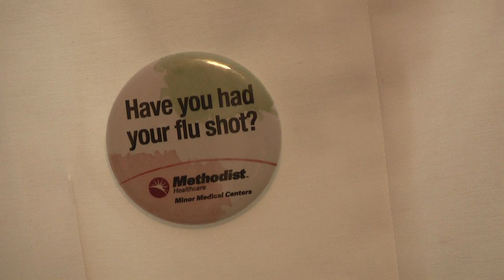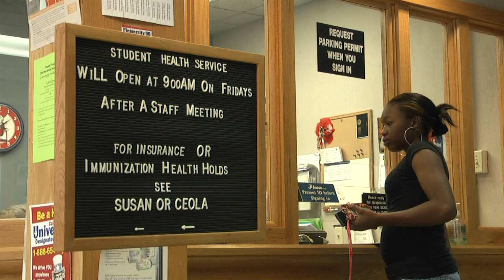AEE Flu Season Pkg